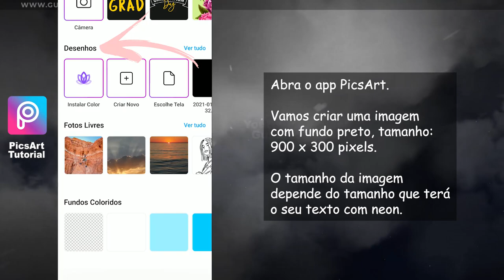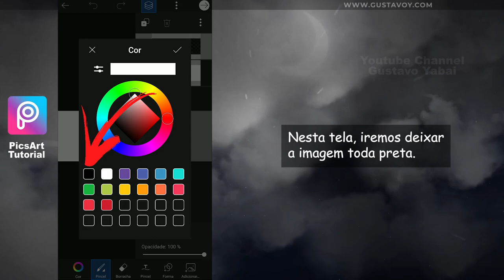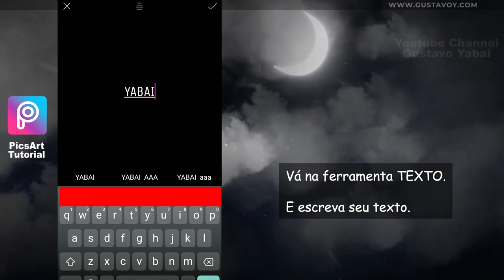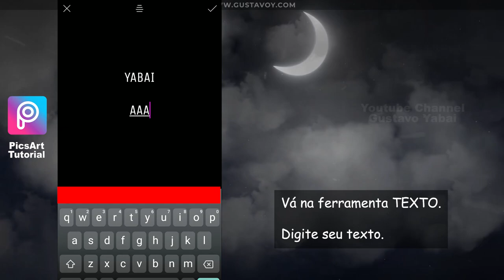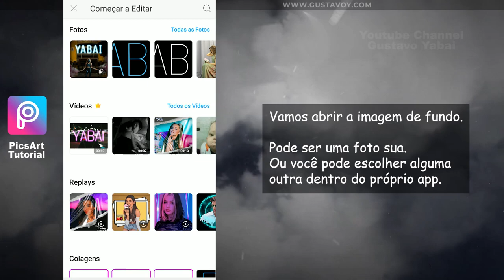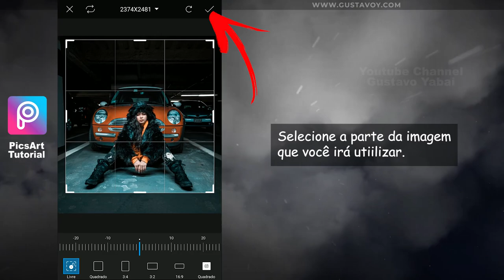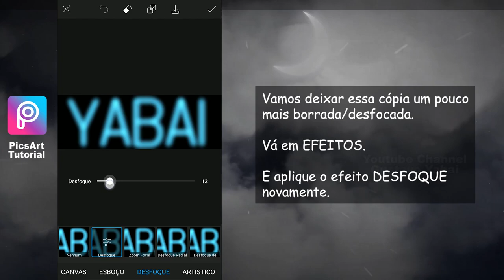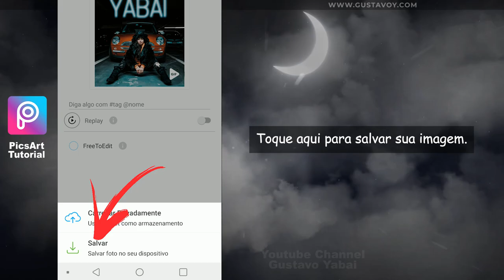Como fazer TEXTO com NEON no celular | Como usar app edição foto | Letra Texto com luz Neon Tutorial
Confira neste vídeo como editar foto pelo celular usando o aplicativo gratuito PicsArt.